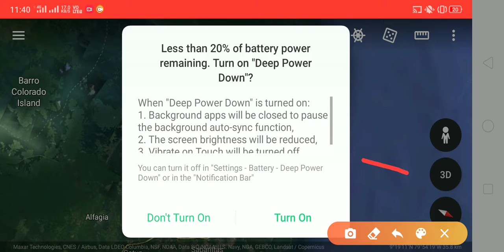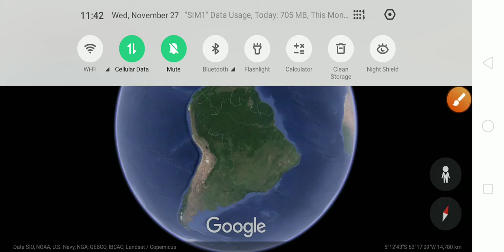Panama नहर लाइव👍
Disclemor-